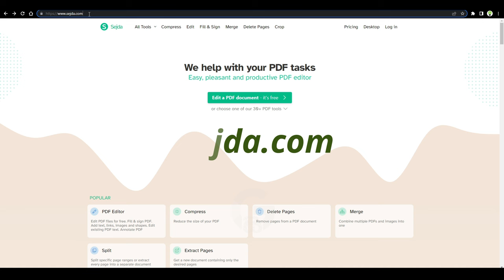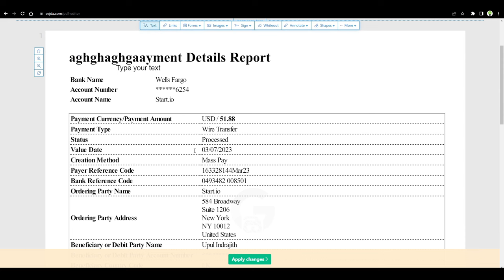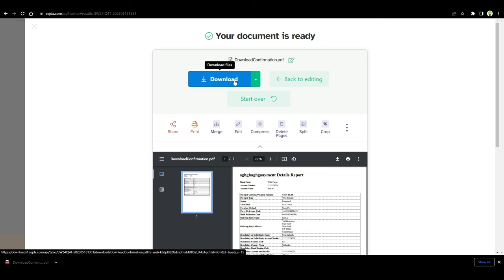තත්පර ගානකින් Online Free PDF Edit කරන විදිහ | How to Edit PDF Online Sinhala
Whether you are a student or an office worker, whoever you are, you have to edit PDF while working that day. Today we are going to tell you how to edit any PDF online for free in seconds.

ඔයා Student කෙනක් උනත්  Office Worker කෙනක් උනත් මේ කවුරු උනත් එදිනෙද වැඩකරද්දී PDF Edit කරන්න වෙලා ඇති. අද අපි කියල දෙන්න හදන්නේ ඕනෑම PDF එකක් තත්පර ගානකින් Online Free Edit කරන විදිහ.